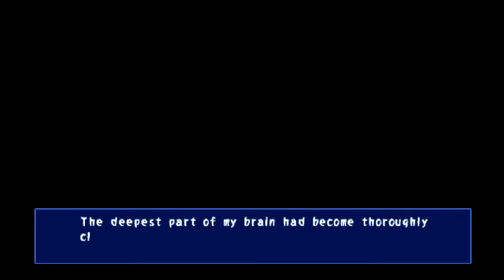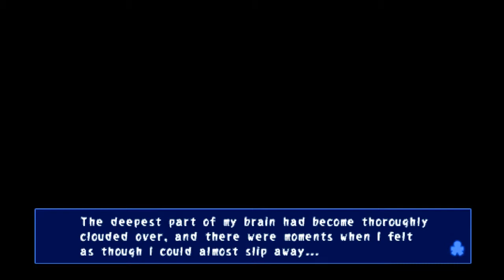Run rabbit run!!!GMJ plays corpse party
The start of chapter five and also the final chapter.